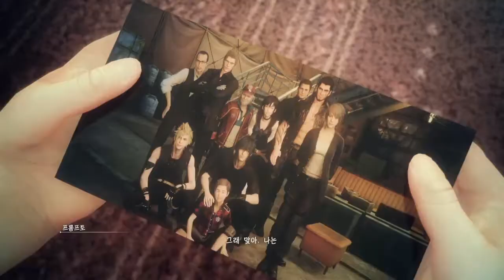FINAL FANTASY XV 에피소드 프롬프토 플레이 파트 2